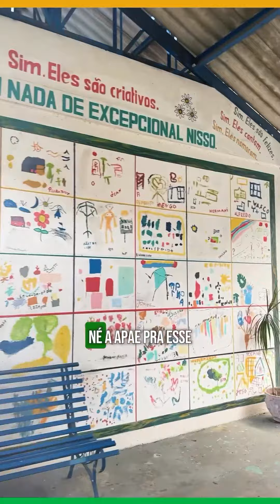Capitão Alberto Neto - Partido Liberal (PL) - 19/06/2024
Pré-Candidato: Capitão Alberto Neto - Partido Liberal (PL).